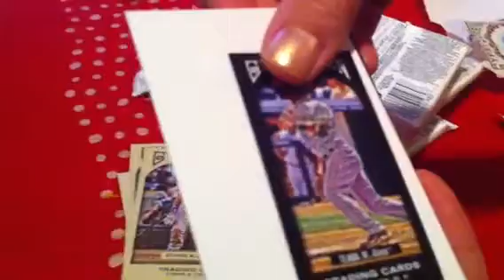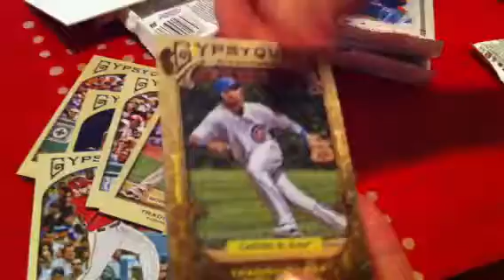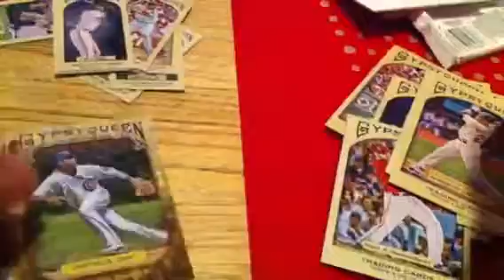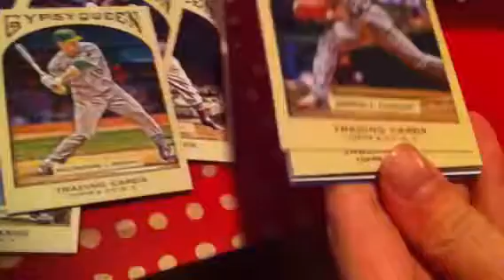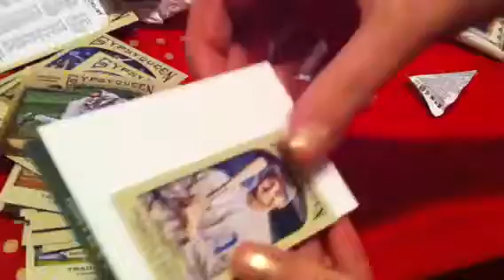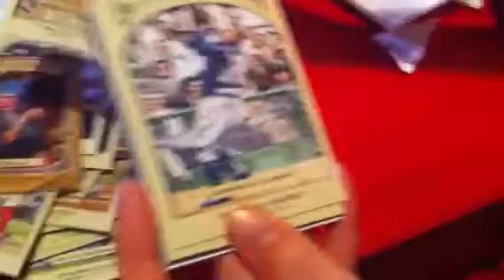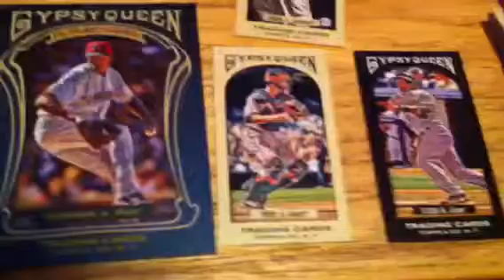2011 Topps Gypsy Queen Blaster Box Break 2